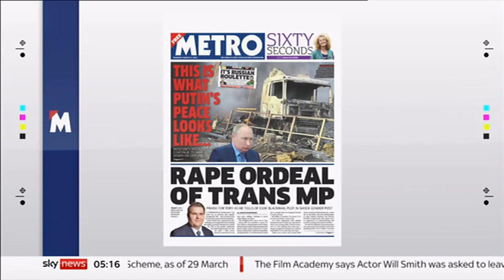Bruce Willis, Jamie Wallis MP, Will Smith, Tom Parker & Emily Bridges (USA&UK) - BBC - 31 March 2022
1) USA - Bruce Willis illness - retires from acting.
2) UK - transgender MP attacked.
3) USA -Will Smith refused to leave Oscars 2022 after hitting Chris Rock - full report
5) UK -Transgender cyclist ban.

There is a 'People's' playlist on the channel if you are interested.